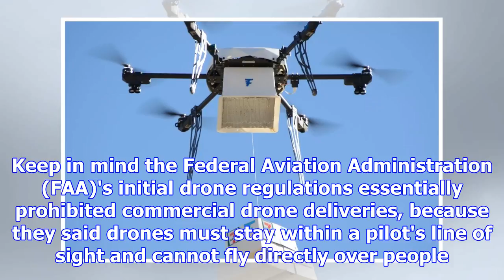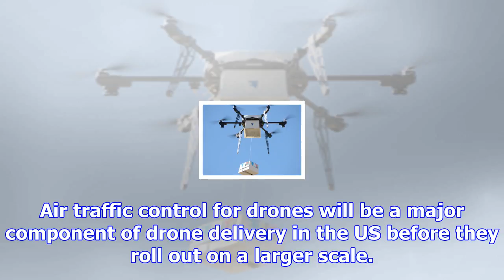7-eleven of all places is first to trial us commercial drone deliveries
7-eleven of all places is first to trial us commercial drone deliveries
The 7-Eleven convenience store chain has just shed some new details on its drone delivery project, a...